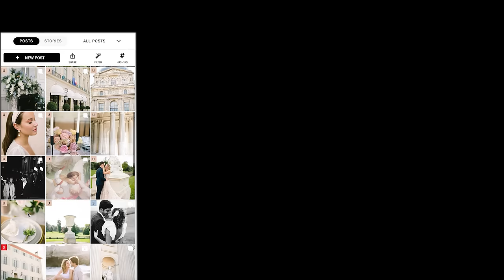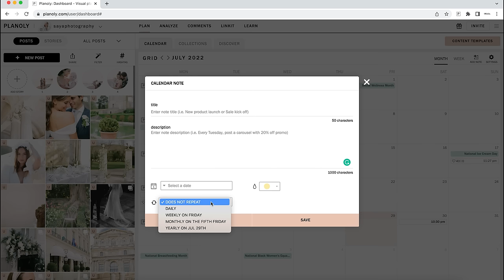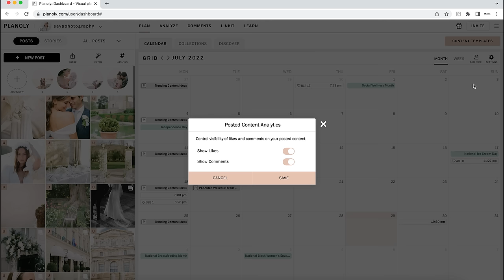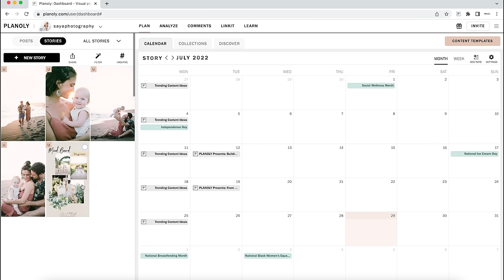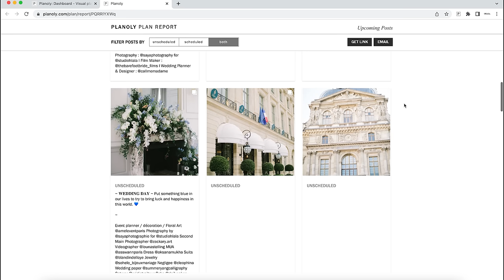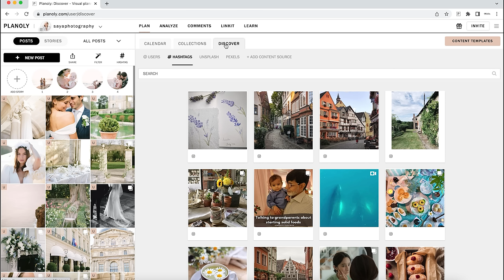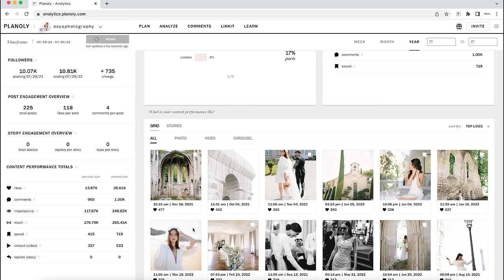👩🏻‍💻 PLANOLY TUTORIEL 2023 (français) || COMMENT ÇA MARCHE?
GAGNER PLUS DE TEMPS ▹
Comment créer 3 mois de contenus Instagram en 1 journée

1h30 de FormationInstagram qui te fera gagner du temps précieux dans ton quotidien d'Entrepreneur.
• Apprendre comment Planifier 3 mois de contenus Instagram en 1 journée seulement
• Présentation de mon workflow d'utilisation de l'application Planoly en 3 étapes
• Programmation et Publication de contenus Feed / Story / Reels
• Plusieurs modules de moins de 15min à suivre à ton rythme